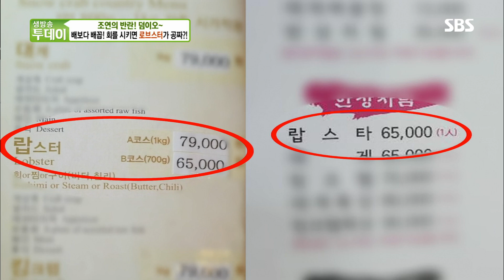회가 안보이는 빨간 덤의 정체 ‘로브스터’ @생방송 투데이 2133회 20180703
회를 시키면 로브스터가 덤으로 나와 식객들을 놀라게 만든다는 회 맛 집을 생방송 투데이에서 직접 확인한다.